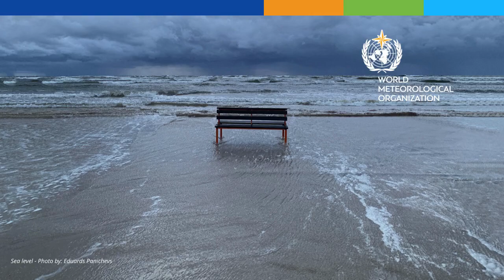World Meteorological Day - Animation 2